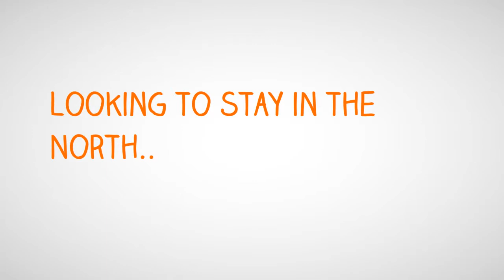Nine Residences at Yishun By CEL